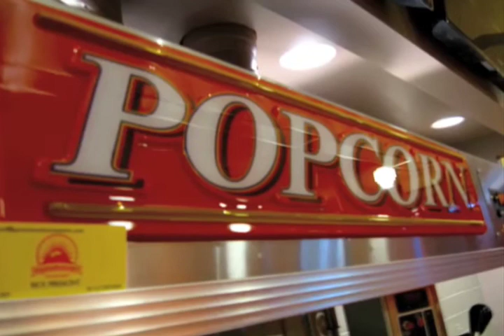The Beacon Cinema: Birth of a Theatre by Dave Sondrini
A slide show featuring the progress of the building of The Beacon Cinema, Pittsfield, Massachusetts. Included are images dating back to the groundbreaking ceremony in September 2008, through all stages of construction and up to Opening Night November 2009. Created by The Beacon Cinema Assistant Manager and Projectionist Dave Sondrini.